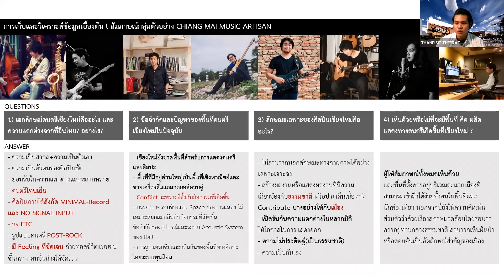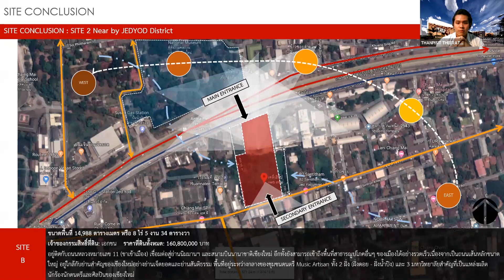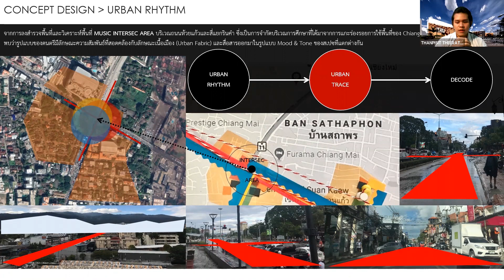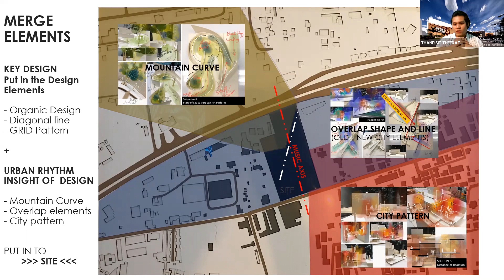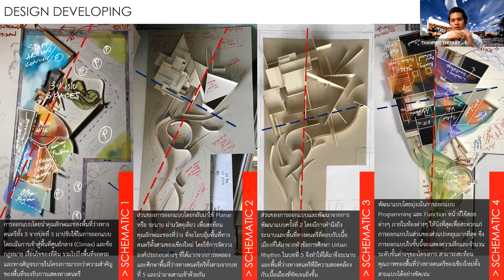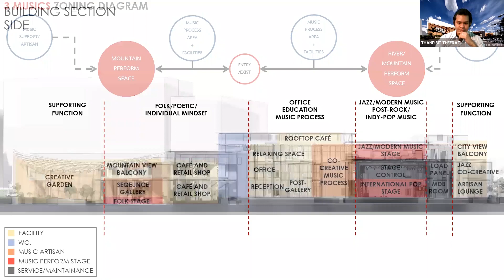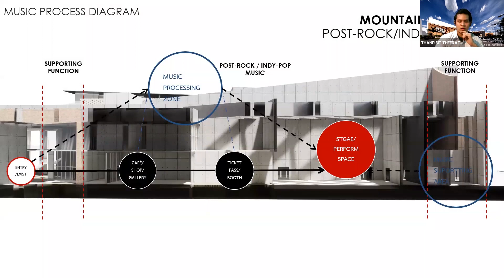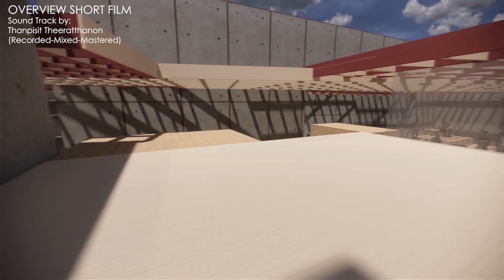THESIS FACMU21 | Chiang Mai Music Artisan Community & Performance Center by Thanpisit Theeratthanon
THESIS FACMU21 | Chiang Mai Music Artisan Community and Performance Center
By Thanpisit Theeratthanon

ศูนย์การแสดงดนตรีและโครงข่ายชุมชนศิลปินดนตรี จังหวัดเชียงใหม่ โดย ธัญพิสิษฐ์ ธีรัทธานนท์

Thesis presentation Day 02, Faculty of Architecture Chiang Mai University, Zoom meeting Room 02, 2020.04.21(Tu) | 09:30-10:00AM | Watch video steaming tonight via Chiang Mai Street Culture - คนบนถนนเชียงใหม่